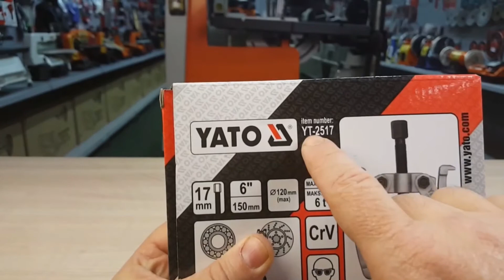Yato YT- 2517 съемник подшипников